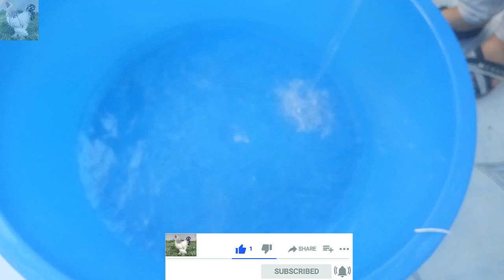كيف تسبح البطة الصغيرة في الماء🦆⛲ | بطة تبرد في الماء البارد في أيام الصيف الحارة ☀️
كيف تبرد الدواجن في أيام الصيف الحارة؟
   ما هي أمتع لحظات البطة الصغيرة في الماء؟
  كيف تضاف البطة إلى الماء لأول مرة؟
  ماذا تفعل فراخ البط التي تنضم إلى الماء؟
  كيف يتكيف صغار البط الذين لا يحبون الماء مع الماء؟
  كيف تجفف بطة صغيرة بعد دخول الماء البارد؟

  في أيام الصيف الحارة ، سترى البطة الصغيرة اللطيفة في أجمل صورها.

بطة تسبح في الماء,
بطه الماء,
بطة تسبح بالماء,
البطة في الماء,
كيف تسبح البطة في الماء,
البطة تسبح في الماء ورشا الحلوة,
كيف تتنقل البطة في الماء,
بطه تسبح بالماء
في الماء حياة,
في مورد الماء,
في المنام الماء,
في الماء في الماء
بطة بطة,
بطة صغيرة,
بطة سودة,
بطة يا بطة,
بطة يوتيوب,
بطة يا بطوطة,
يا بطة,
بطة وفراخها,
بطة وسنجاب,
بطة وصدتني,
بطة ودجاجة,
بطة ووزة,
بطة وصغارها,
بطة هيفاء,
بطة هبة ابو الخير,
دباب بطة هوندا,
هم عندي بطة,
بطة نزعت,
بطة نطت نطة,
قطة نور مار,
بطة ناجي القاق,
بطة مندرين,
بطة مضحكة,
بطة مع فراخها,
بطة ملونة,
بطة ميزدل,
بطة من ورق,
بطة للاطفال,
بطة لعبة,
البطة,
البطة دونالد,
البطة المتنمرة,
البطة السوداء,
البطة السودة,
البطة في المنام,
البطة الحزينة,
بطة كيمنك,
بطة كوين,
بطة كوبرا,
بطة كراون,
بطة كرتون,
بطة كروشيه,
بطة كراميش
بيضات# حظيرة كتاكيت#
دجاج_اللعبة_الأنكليزية_القديمة## دجاج_مانكس_رومبي# اللجهورن_الأبيض# الأنوكونا _الكوجن# دجاج_سومطر#
دجاج_البليموث_روك_الأبيض# دجاج_الوايندوت_الأبيض# دجاج_سلكي##
دجاج_الياباني# جانگمگاي# دجاج بيكن# الساسكس# الردكاب##